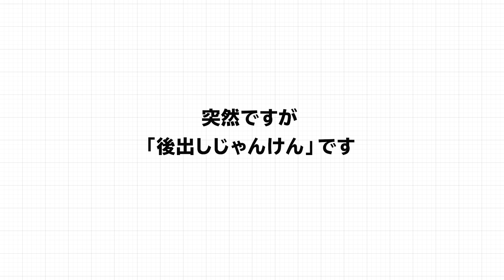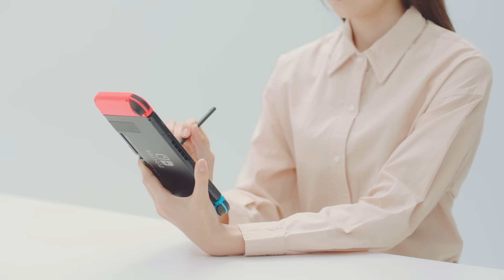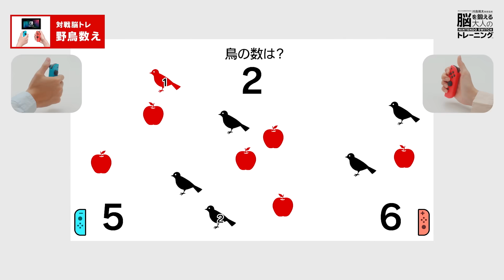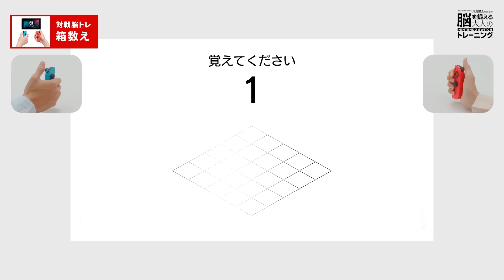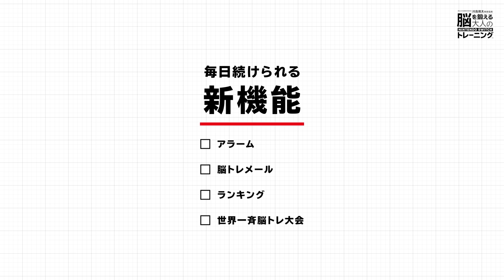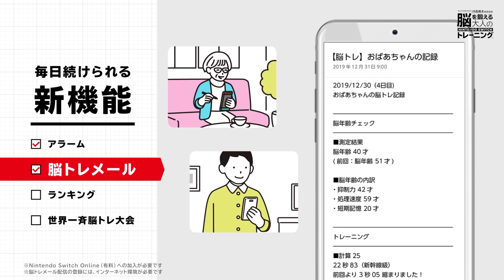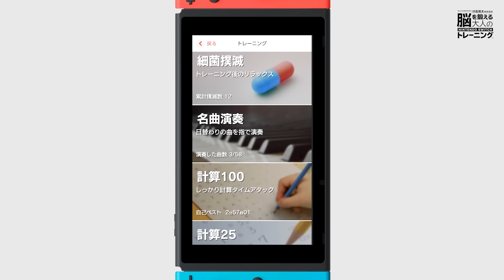脳を鍛える大人のNintendo Switchトレーニング 紹介映像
東北大学加齢医学研究所 川島隆太教授監修 脳を鍛える大人のNintendo Switchトレーニング